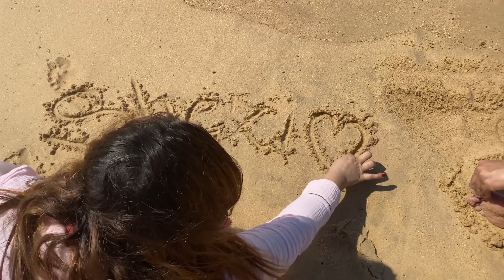Last Day in Goa.. To Watch First and Second Day, Subscribe to Moonzarin Darbar’s Channel☺️